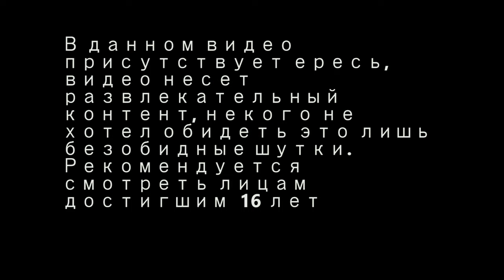Мега 🤢 Аморально Justdiealready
Доброго дня

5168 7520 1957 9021 приват

ссылка на игры
Idle Champions of the Forgotten Realms